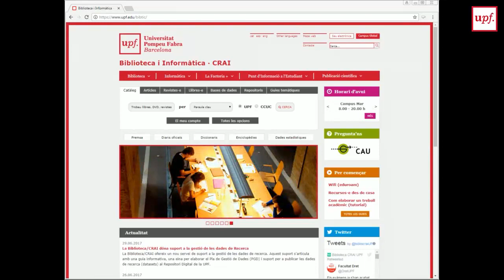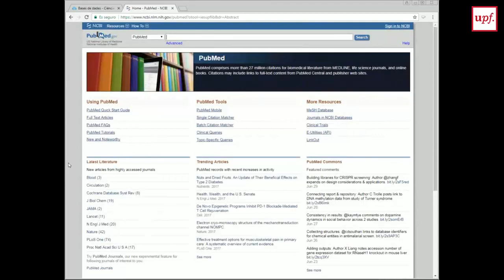Accedeix al PubMed personalitzat per la UPF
Biblioteca/CRAI UPF